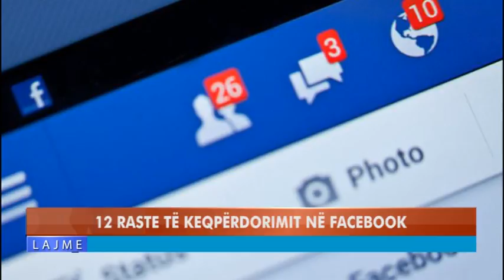POLICIA E TETOVËS: JANË PARAQITUR 12 RASTE TË KEQPËRDORIMIT NË FACEBOOK